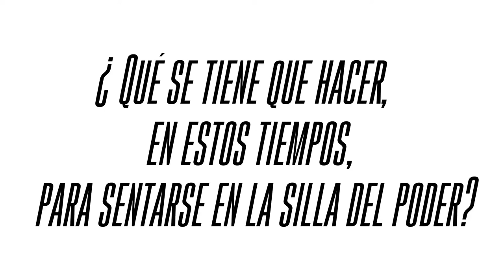El Poder de la Silla ''¿Qué se tiene que hacer en estos tiempos para sentarse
por Diego Enrique Osorno y Andrés Clariond Rangel

En México, los cuestionamientos al poder aumentan cada día por parte de ciudadanos indignados con la corrupción y la forma de hacer política. El documental muestra la experiencia personal y directa del acto de gobernar a través de cuatro protagonistas que revelan cómo es “El poder de la silla”.

Estreno: mayo del 2015